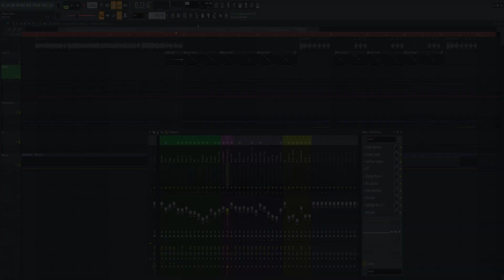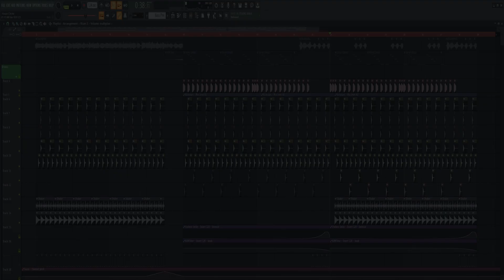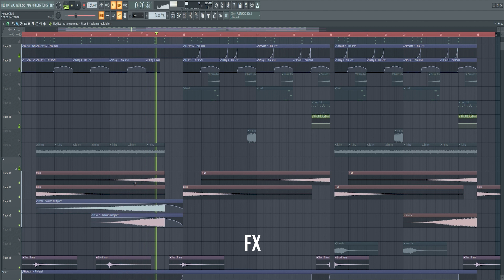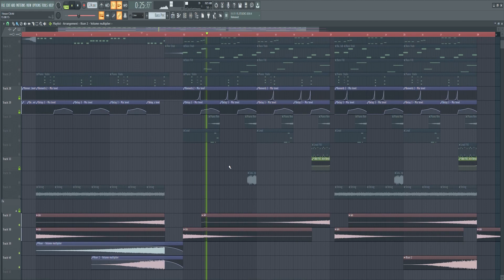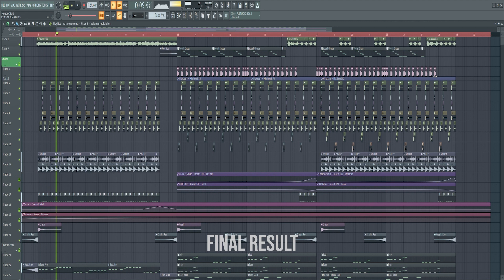How To Make Remix Like KREAM🧪 [FREE FLP]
1:59 - Final Result

Study the mix, techniques, get inspired by the arrangement, learn from this FLP.
⚠️You can't release this as a single before contacting us!!

Original track: NOTD -Nobody